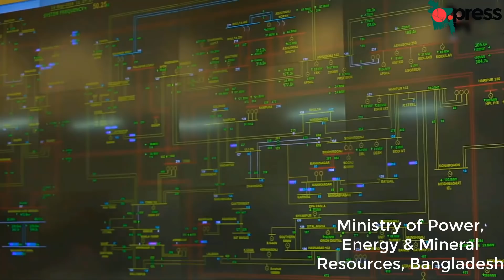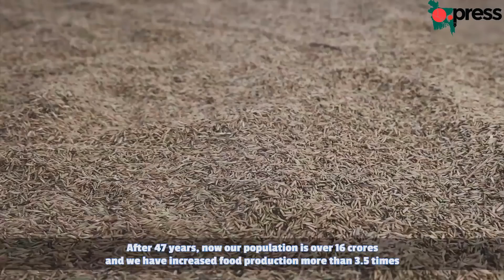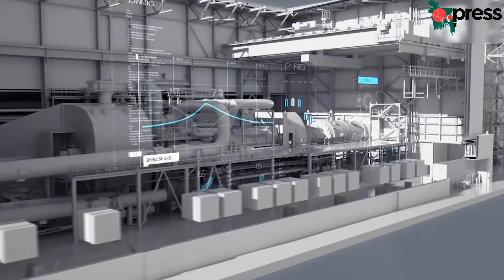পায়রায় খতিগ্রস্থদের জন্য আধুনিক আবাসন সুবিধা চালু, বিদ্যুৎ উৎপাদন শুরু করেছে পায়রা কেন্দ্রে।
Payra coal power plant
Nasrul Hamid
Member of the Jatiya Sangsad
State Minister for the Ministry of Power, Energy & Mineral Resources.
সবাইকে একটি সু-খবর দিতে চাই। বাংলাদেশের সর্ববৃহৎ বিদ্যুৎ কেন্দ্র পায়রা তাপ বিদ্যুৎ কেন্দ্রের প্রথম ইউনিট থেকে আজ (বৃহস্পতিবার) বিকেল ৫.৩০ মিনিটে বাণিজ্যিকভাবে জাতীয় গ্রিডে বিদ্যুৎ সরবরাহ শুরু হয়েছে। করোনাভাইরাসের মহামারীর মধ্যেও বিদ্যুৎ বিভাগের প্রতিটি কর্মীর নিরলস পরিশ্রমের কারণে আমাদের এই অর্জন সম্ভব হয়েছে।
সর্বাধুনিক প্রযুক্তি সম্পন্ন বাংলাদেশের প্রথম আল্ট্রা সুপার ক্রিটিক্যাল পাওয়ার প্ল্যান্ট এটি।
নির্দিষ্ট সময়ের মধ্যেই মাননীয় প্রধানমন্ত্রী শেখ হাসিনার উদ্যোগ ঘরে ঘরে বিদ্যুৎ' এর প্রতিশ্রুতি পূরণে আমরা কাজ করে যাচ্ছি। পায়রা বিদ্যুৎ কেন্দ্র বাণিজ্যিক উৎপাদনে চলে আসাতে এটি আরো একধাপ এগিয়ে গেল।